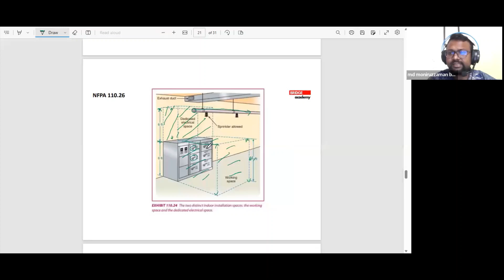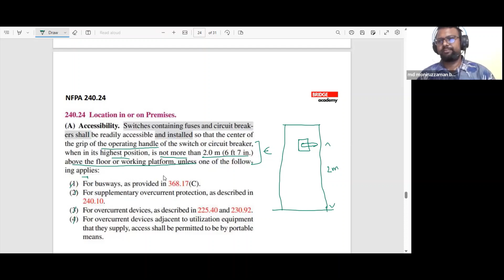Distribution Board Height as per NFPA 240.24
𝐄𝐥𝐞𝐜𝐭𝐫𝐢𝐜𝐚𝐥 𝐃𝐞𝐬𝐢𝐠𝐧 & 𝐃𝐫𝐚𝐟𝐭𝐢𝐧𝐠 𝐟𝐨𝐫 𝐁𝐮𝐢𝐥𝐝𝐢𝐧𝐠𝐬 & 𝐈𝐧𝐝𝐮𝐬𝐭𝐫𝐢𝐞𝐬- as per NFPA, IEC,VDE and BS -7671
👇  একটি প্রজেক্টের সবরকম ইলেক্ট্রিক্যাল ডিজাইন এবং এক্জিকিউশন কিভাবে  BNBC, NFPA, BS etc. কোড গুলো ব্যবহার করে করবেন সেটি শেখার জন্য এই কোর্সে  জয়েন করুন।
👇  কোর্সের মান যাচাই করতে দেখে নিন ক্লাস রেকর্ডিং গুলো YouTube থেকে।
👇  𝐂𝐨𝐮𝐫𝐬𝐞 𝐎𝐮𝐭𝐥𝐢𝐧𝐞: Electrical Design & Drafting for Buildings & Industry
🌞Day-1 (Introduction & Lumen Calculation) -2.5 Hrs.
           ☑ Introduction to Electrical System Design
           ☑ Different Guidelines and their use
           ☑ Lighting Calculation as per BNBC 2020
           ☑ Lighting-related regulations and calculations of NFPA 70/ NEC 2017
           ☑ Lighting Design Parameters of BS EN 12464
           ☑ Lumen Calculation
           ☑ Assignment 1 (Lighting Calculation)
🌞Day-2 AutoCAD Basics -2.5hrs
           ☑ About AutoCAD,
           ☑ Starting AutoCAD,
           ☑ AutoCAD Application Window Customization, (Toolbar)
           ☑ Primary Element,
           ☑ Architectural Drawing Analysis,
           ☑ Drawing Units,
           ☑ Dimension Style Manager,
           ☑ Draw Shape (Line, Pline, Arc, Circle, Rectangle, Polygon, Ellipse,)
           ☑ Save Option,
           ☑ Move, Copy, Offset, Undo& Redo,
           ☑ Trim/Extend,
           ☑. Ortho on.
🌞Day-3 (Fixture Layout and Conduit selection)-2.5 Hrs
           ☑ Electrical Fixture Layout
           ☑ Electrical Fixture Selection as per BNBC 2020, NFPA 70/NEC 2017, BS EN 7671
           ☑ Conduit Selection as per BNBC 2020, NFPA 70/NEC 2017,
           ☑ Conduit Layout
 (Over Current Protection Device)-
           ☑ Over Current Protection Device Selection as per NFPA 70/NEC 2017
           ☑ Over Current Protection as per BNBC 2020
           ☑ Safety requirement for overcurrent protection device as per BS EN 7671
           ☑ Single Line Diagram Light to switch
           ☑ Single Line Diagram Sub Distribution Board
🌞Day-4 (Cable & BBT Selection) -3 Hrs
           ☑ Cable Selection as per BNBC 2020 & NFPA 70/NEC 2017
           ☑ Cable Selection as per NFPA
           ☑ Cable Tray Sizing & Selection as per BS 7671 & NFPA 70/NEC 2017
🌞Day-5 (Load Calculation & Bus Bar Selection)-3 Hrs
           ☑ Load Calculation as per BNBC 2020 and NFPA 70/NEC 2017
           ☑ Generator Selection
           ☑ Busbar Selection as per NFPA 70/NEC 2017 & BS 7671
           ☑ Busbar selection as per IEC 61439
🌞 Day 6- Electrical 2D & SLD (2.5 Hrs.)
Class Work
           ☑ A. Electrical 2D Layout
           ☑ B. Electrical Conduit & Cable Tray Layout
           ☑ C. Electrical S.L.D
Drafting Topic
           ☑ File Open,
           ☑ Array Creation
           ☑ Draw a Plan with Furniture.
           ☑ Text
           ☑ Convert to Mtext
           ☑ Dimensions Setup
           ☑ Drafting Settings
           ☑ Object Snap
           ☑ Mirror
           ☑ Fillet
           ☑ Copy with Base Point
           ☑ Past from Base Point
           ☑ Scale
           ☑ Align
           ☑ Option Setup
           ☑ Hatch
           ☑ Separate Hatch
           ☑ Layers
           ☑ Line weights
           ☑ Creating New Layers
           ☑ Loading and Selecting Layer Line types
           ☑ Zoom
           ☑ Quick Select
           ☑ Arc. Text
           ☑ Class Work:
🌞Day-7 (Earthing & Energy Storage System)- 2.5 Hrs
           ☑ Building Earthing as per BNBC 2020, BS 7671, NFPA 70
           ☑ Energy Storage Systems
🌞Day-8 (Sub-Station Design)-2.5 Hrs
           ☑ Sub-Station Design as per BNBC 2020
           ☑ Sub-Station Design as per NFPA
           ☑ Transformer selection
           ☑ PFI Selection
           ☑ Sub-Station Layout
🌞Day 9 (LPS Design) - 2.5 hrs
           ☑ Lightning protection system (LPS) design: Residential,
           ☑ Commercial, Factory Building according to NFPA-780, BNBC 2020
           ☑ RSC Guideline
 🌞Day10,11- Sub-station, LPS -2.5 Hours
Class Work:
           ☑ A. Sub-station, LPS -3 Hours
           ☑ B. Sub-Station Layout
           ☑ C. Earthing & LPS
 🌞Day12- RSC -2.5 Hours
           ☑ RSC guideline for Electrical work
           ☑ Project work
Class Work
Attendees are required to submit all assignments prior to the exam date.

🏅 Certifications
           ☑ From AutoDesk
𝐀𝐮𝐭𝐡𝐞𝐧𝐭𝐢𝐜𝐢𝐭𝐲 𝐕𝐞𝐫𝐢𝐟𝐢𝐜𝐚𝐭𝐢𝐨𝐧: